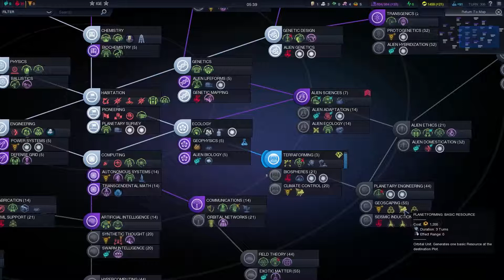Civilization Beyond Earth with Mods - Alien Wars Part 16 - Ocean settlement Gvendarnes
All mods Listed In Part 1.